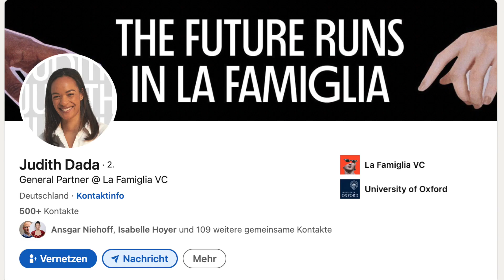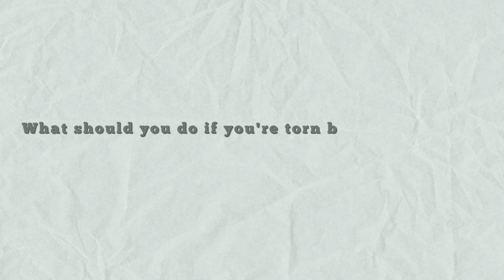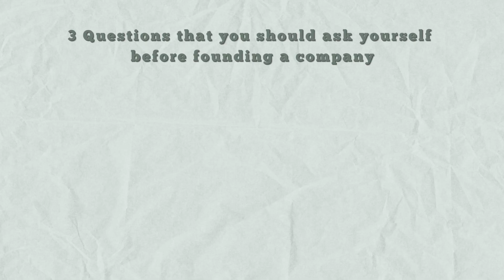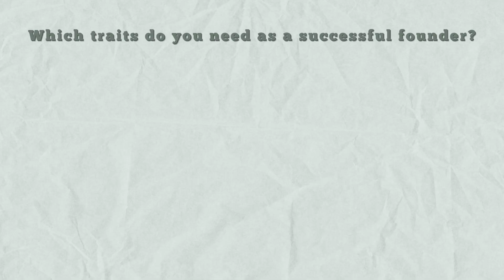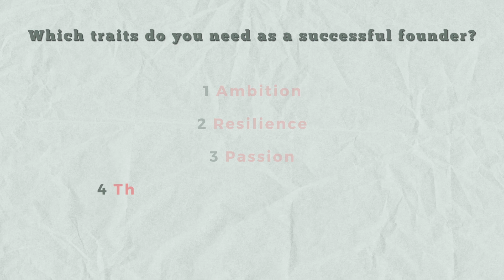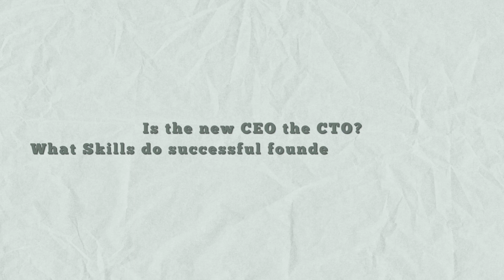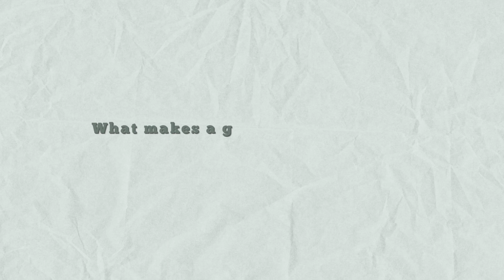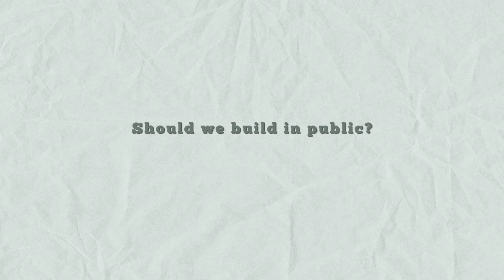WATCH THIS before you build a company in your 20s with Judith Dada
Entrepreneurship at its finest: Learn how to build a successful company in your twenties together with investor Judith Dada (General Partner at La Famiglia). Join us as we dive into the world of young entrepreneurship and uncover the secrets to building a thriving business from the ground up.

Topics:
00:00 Intro
01:20 Building a company right after uni?
02:39 Building a company or getting a job at a top company?
05:51 3 Questions you should ask yourself before building a company
08:47 Traits of successful founders
11:31 Market Timing
12:36 Skills of successful founders
15:26 The first convo with investors
16:34 No-Go’s
18:45 Do Uni Degrees matter?
20:24 Does Work-Experience matter?
20:41 Great Teams
21:40 Building in public?
23:20 Learning Leadership?
26:40 Current hottest Market